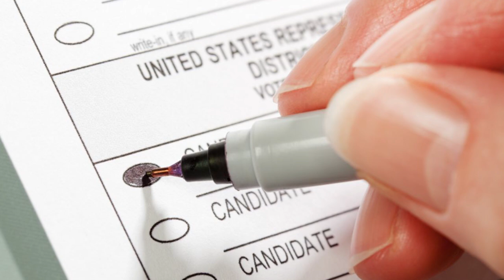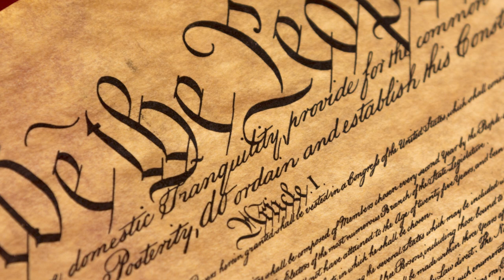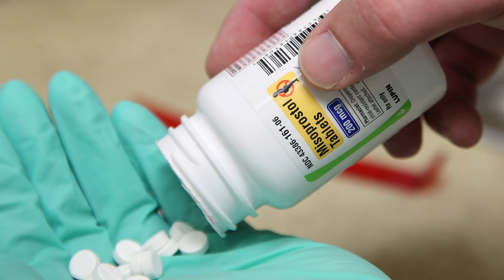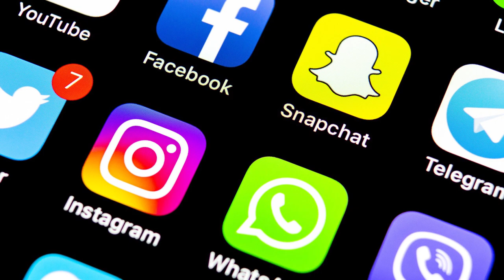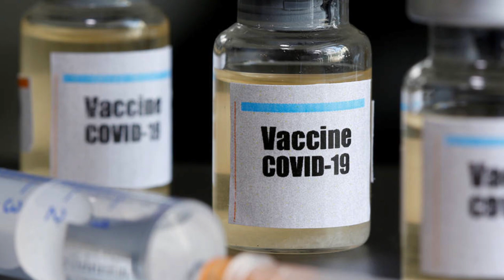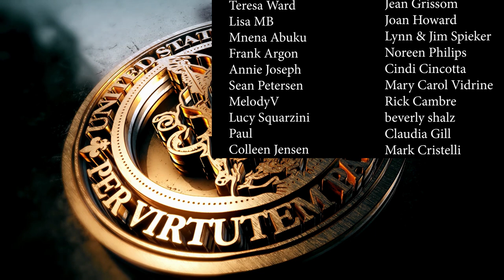Can President Trump Still Win This Election?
Father Frank Pavone joins us this week to talk about just how this election has been tampered with, and what we can expect going forward. Let's all continue to pray for this situation!
WANT TO HELP GROW THIS PODCAST?
- 'Like' this video by clicking the thumbs up icon just under the video
Become a part of the BATTLE READY COALITION and unite with like-minded Catholics and train for the intensifying Fight Body, Mind, and Soul! Click this link to join the waitlist:
Get your hands on some US Grace Force Merch!